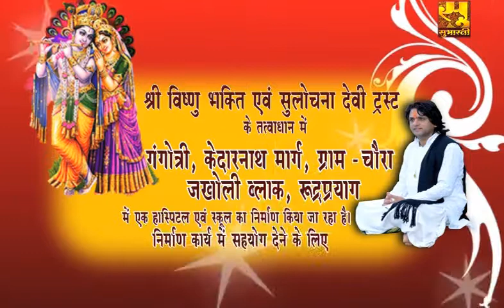परम पूज्य श्री संतोष खंडूरी जी के श्रीमुख से श्री शिव महापुराण का रसपान करें... EP-17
सुभारती टीवी अब आधुनिकतम तकनीकि के साथ नये कलेवर में...हमारा उद्देश्य शिक्षा, स्वास्थ्य और संस्कार हर द्वार, जिससे हो सके नवराष्ट्र का सपना साकार...और हम इसी कड़ी में नये कलेवर के साथ घर-घर हर मुट्ठी

में भारतीयता और मां भारती के संदेश को पहुंचाने में तत्पर है। .सुभारतीटीवी आप देख सकते हैं... टाटा स्काई के चैनल नंबर 1082 पर... एयरटेल डिजीटल टीवी चैनल नंबर-698, SEA TV के चैनल नंबर- 556,

BLING ICE Network के चैनल नंबर 576, श्री डिजिटल नेटवर्क के चैनल नंबर - 563, आरएम केबल नेटवर्क चैनल नं0- 11 पर ... साथ ही फेसबुक - Subharti Tv, ट्विटर - Subharti Tv,

इंस्टाग्राम - SubhartiTv वेबसाइट - subhartimedia.com, यूट्यूब :- Subharti TV पर... लाइव अगर आप सच्चे देशभक्त है, 'वसुधैव कुटुम्बकम' में विश्वास रखते हैं तो देखें सुभारती टीवी...